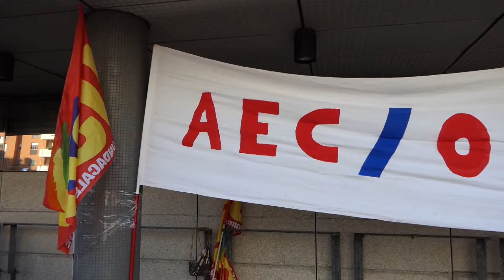Fiumicino, le scuole ripartono senza gli operatori AEC/OEPA. Protesta sotto al Comune - Canale 10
Campanella amara per molti bambini fragili del comune di Fiumicino.  Ad accoglierli in classe non c'erano gli AEC, che al contrario vorrebbero lavorare ma non gli viene permesso.